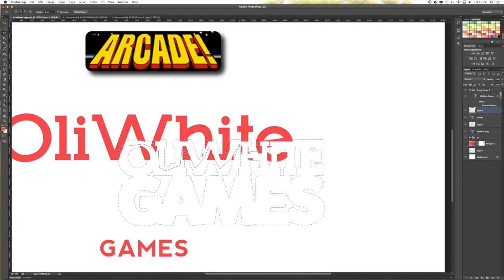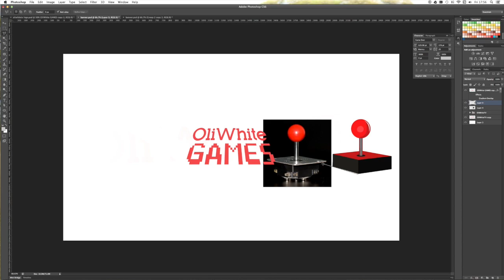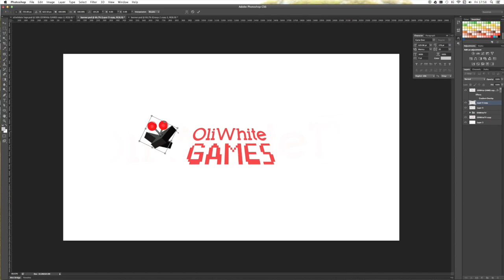OliWhiteTv Channel Art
Hey guys, i know i haven't uploaded in about 7 months now and most of you are probably inactive, but here's the branding i made for Oli a while back now, it's only a short video and depending on the response for this video will determine if i start making videos again? :)